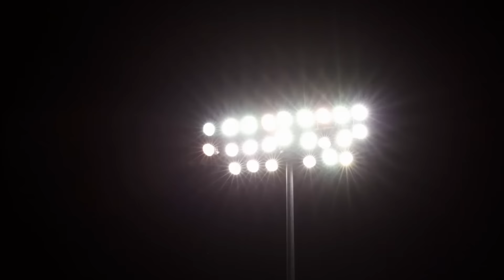Manchester United Dream - DEADPOOL Promo Clip (2016)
Deadpool Manchester United Funny Trailer 2016

Based upon Marvel Comics’ most unconventional anti-hero, DEADPOOL tells the origin story of former Special Forces operative turned mercenary Wade Wilson, who after being subjected to a rogue experiment that leaves him with accelerated healing powers, adopts the alter ego Deadpool. Armed with his new abilities and a dark, twisted sense of humor, Deadpool hunts down the man who nearly destroyed his life.